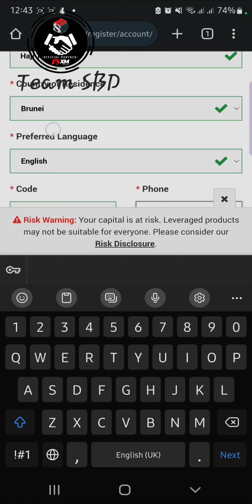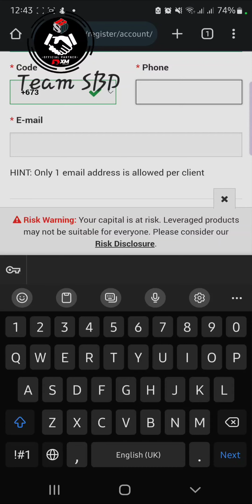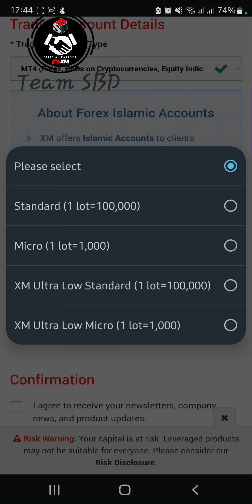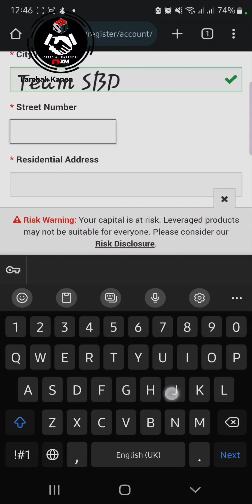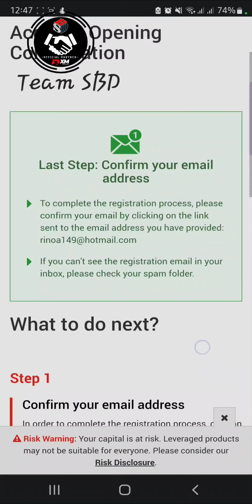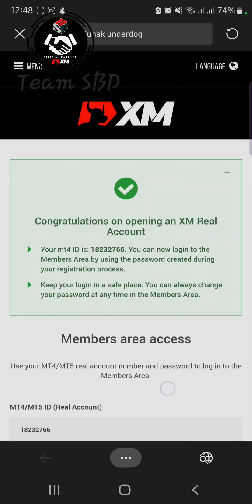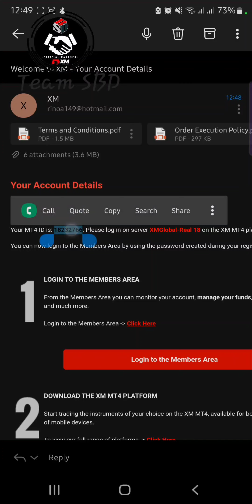CARA REGISTER ACCOUNT